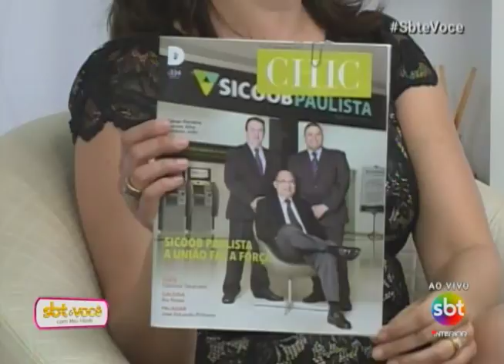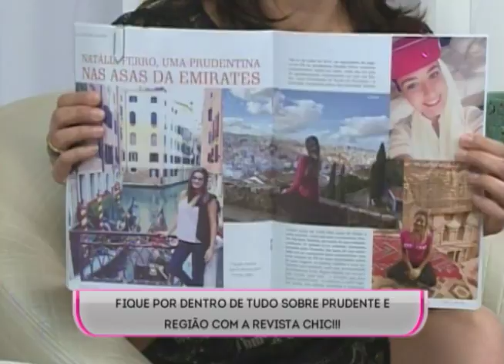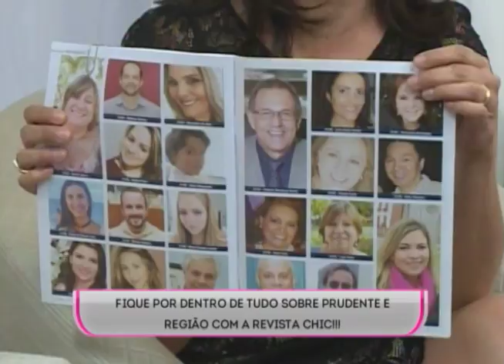SBT e Você - Revista CHIC 25/08/17